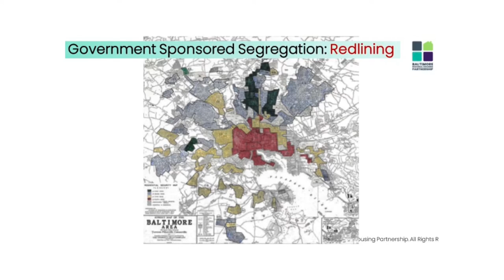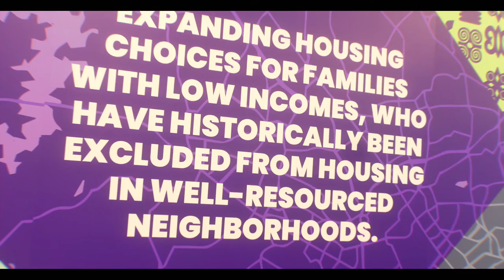BRHP - Short Documentary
Understand the history of Baltimore Regional Housing Partnership (BRHP) with this short documentary detailing the origins of BRHP, our mission and how we are working towards a fair housing future in Baltimore and its surrounding counties.